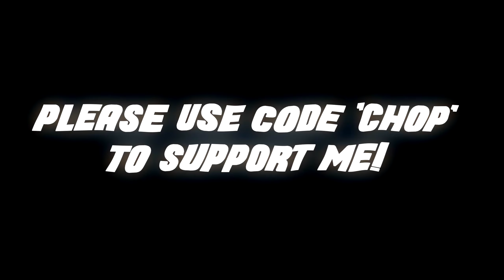Fortnite Montage - “3, 2, 1” 🚦 (24kGoldn)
💸 USE CODE: "CHOP" IN THE ITEM SHOP TO SUPPORT ME!

⛏️ Epic Games IGN ➣ Chоpstix (Copy & Paste, includes a Special Character)

🎬 Editing ➣ All edits, cinematics and thumbnails are created by myself, unless stated otherwise, I use Sony Vegas Pro 14, Photoshop 2020, and Fortnite Replay Mode!

Cinematics by M1K3

This Video is a FortniteMontage​​ called #321 ​​ 24kGoldn​​

“3, 2, 1” 🚦 (Fortnite Montage)
Song: 24kGoldn - 3, 2, 1(Official Video)